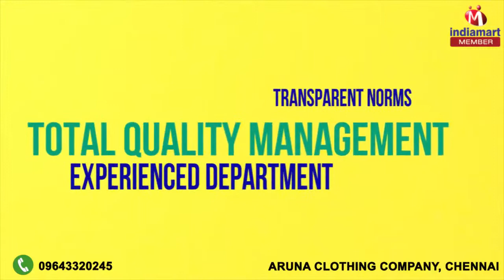Readymade Garments by Aruna Clothing Company, Chennai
Welcome to Aruna Clothing Company, established in the year 2014, we are the prominent manufacturers, suppliers, importers and exporters of the finest quality of Readymade Garments. The product range offered by us is inclusive of Jamie Jacket, Bomber Jacket and Lightweight Jacket. The fashion clothing range is designed in accordance with the prevailing fashion trends by using advanced weaving and designing equipment. Its alluring design, perfect finish, impeccable stitching, optimum colorfastness, resistance to shrinkage and appealing appearance make this fashion clothing range extremely popular among our customers. In addition to this, the offered fashion clothing range is available with us in various colors, sizes, designs and patterns. We export and import our products all over the world. We follow patron oriented approaches and ethical business polices while interacting with the customers, in a zest to attain maximum customer satisfaction. John Player, Wildcraft and Wills Lifestyles are some of our customers.